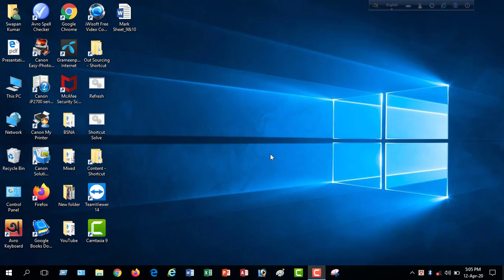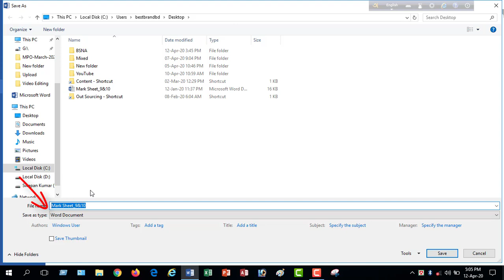Word File কে PDF File এ কনভার্ট করুন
By following this video anyone can able to convert file from MS word file to pdf file.